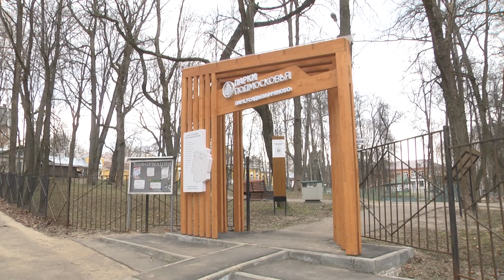Фряновские студенты помогли убрать территорию парка музея-усадьбы Фряново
Студенты Фряновского отделения Щёлковского колледжа помогли убрать территорию парка историко-краеведческого музея-усадьбы Фряново. Акция приурочена к Международному дню памятников и исторических мест.